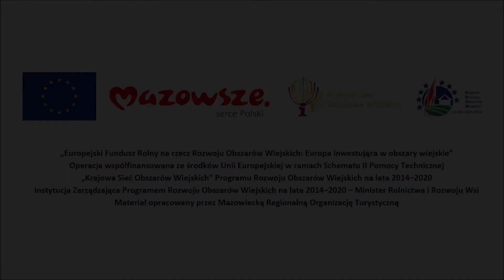III miejsce w kategorii Smaczek regionu 2022 – Cykl filmów wyprodukowanych przez MROT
Mazowiecka Regionalna Organizacja Turystyczna w ramach projektu "Promocja rozwoju zrównoważonej turystyki na obszarach wiejskich na Mazowszu" współfinansowanego przez Krajową Sieć Obszarów Wiejskich.